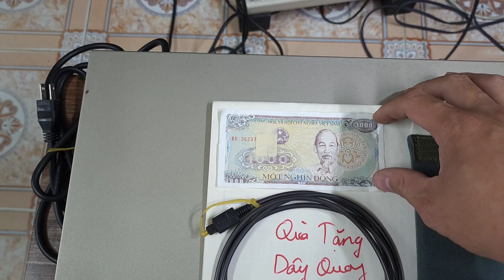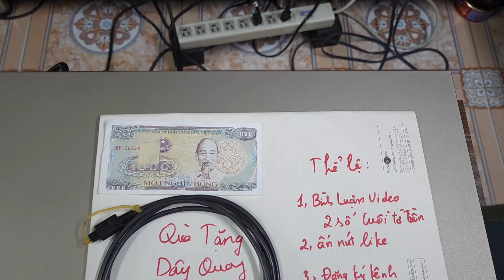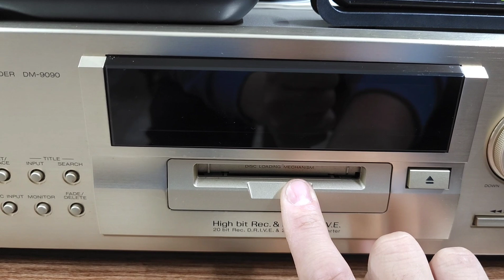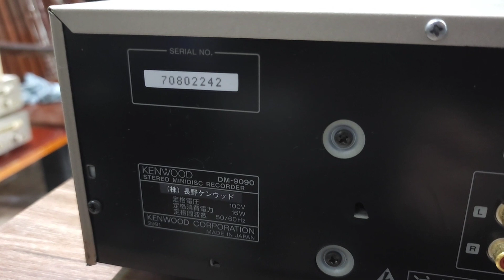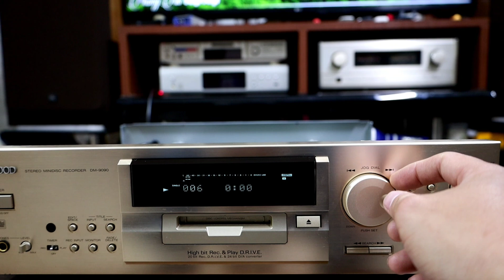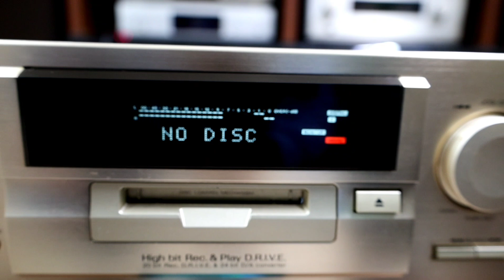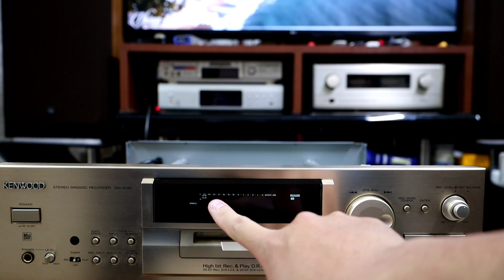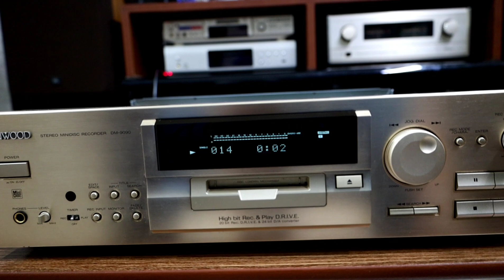( Đã bán ) DAC . Kenwood DM9090 . chất âm cực hay . Lh:0966723489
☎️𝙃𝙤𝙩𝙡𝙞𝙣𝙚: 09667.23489